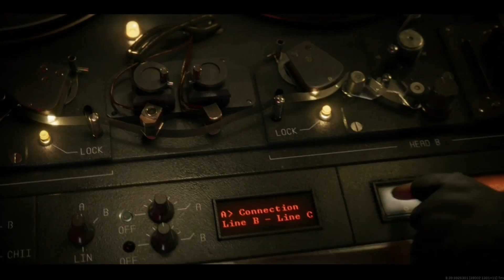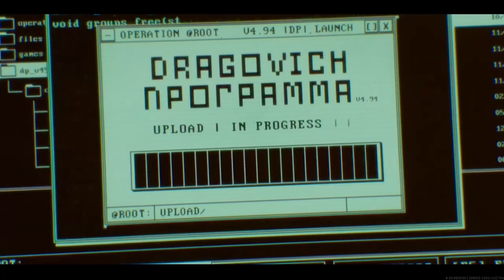Call of Duty Warzone: Season 5 Trailer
This is the trailer for the Call of Duty Warzone: Season 5. I have posted this video, so that those who would like to watch it can. I did not make this trailer, I have simply posted it onto Youtube for others to watch. I hope you all enjoy!